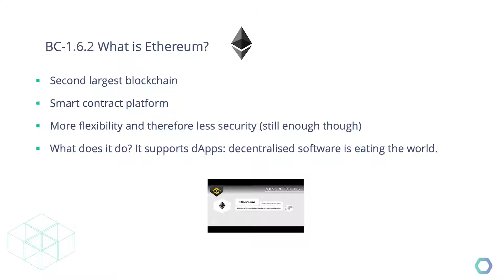BC-1.6.3 Ethereum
A brief look at the powerful Ethereum blockchain. What is Ethereum? What does it enable? Is it similar to the Bitcoin blockchain? Find out in this lesson!